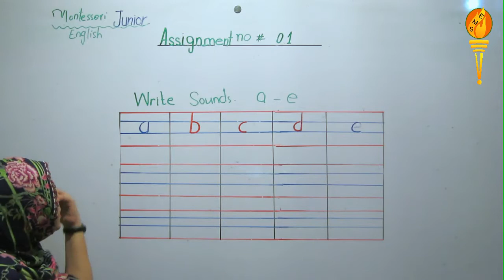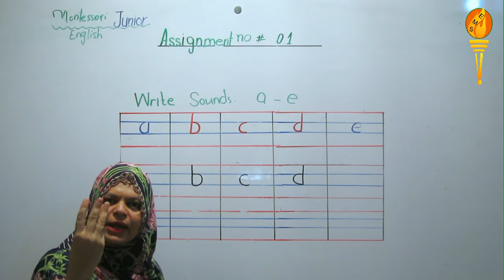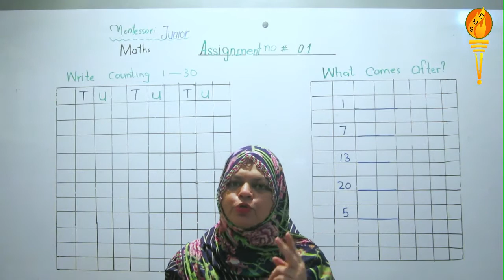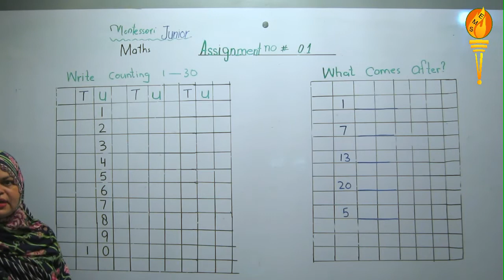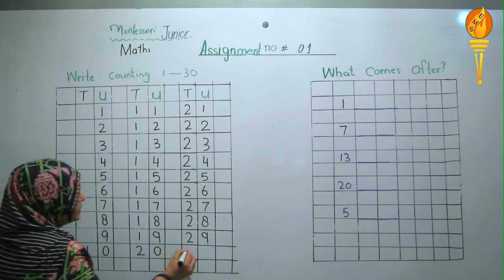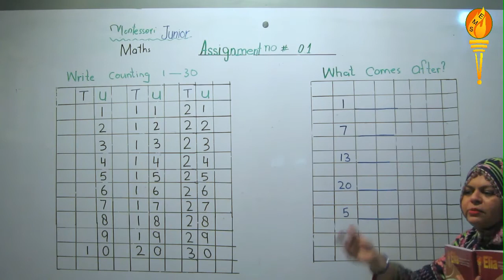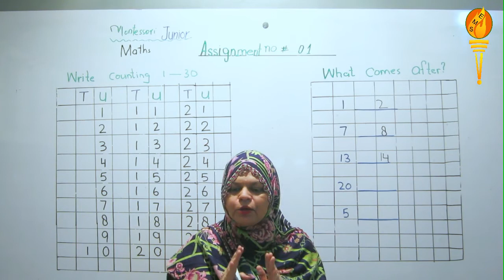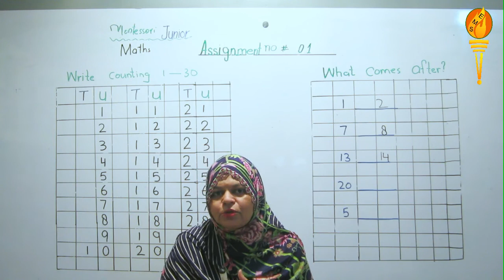Montessori Junior Assignment 01